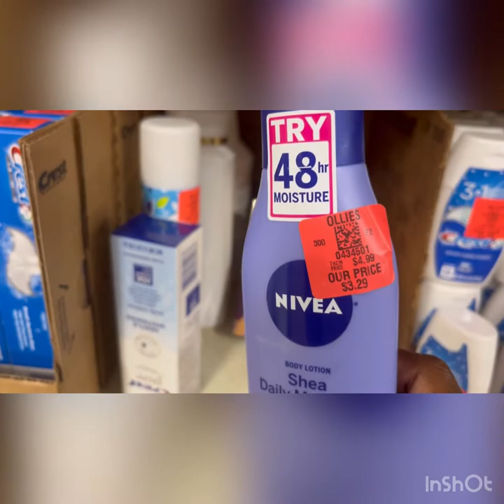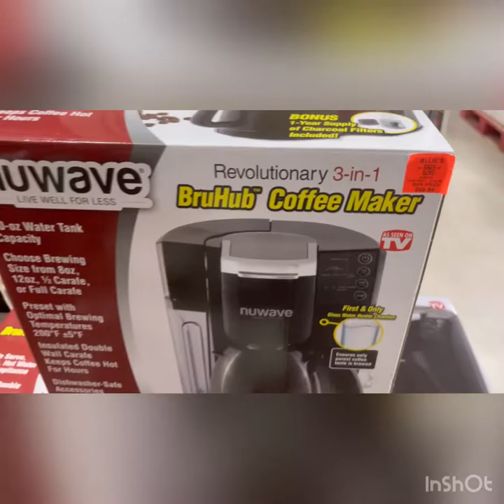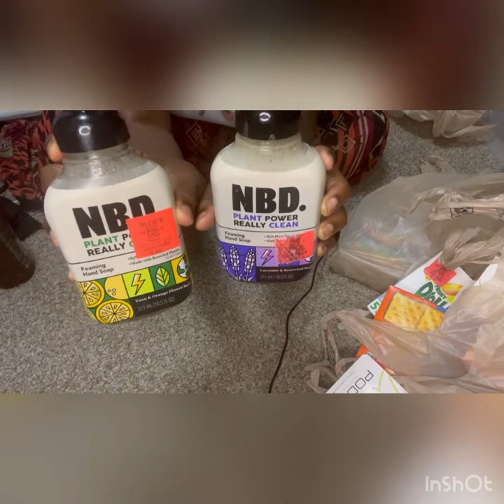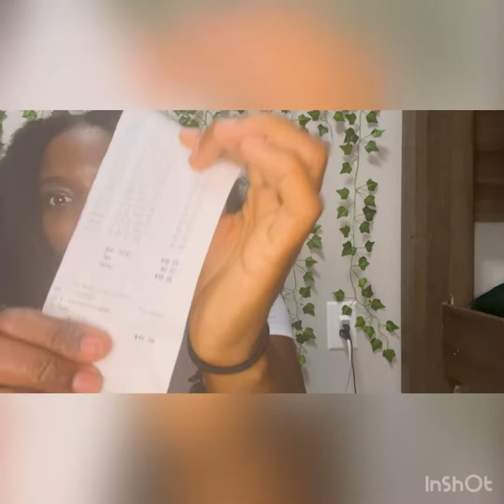Ollie’s Shopping Haul | Balling on a Budget | DITL | Life of a Single Mom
Today I’m gonna show you where and how I bargain shop for house necessities. Hopefully this gives you some ideas on new stores to try as well as motivating you to save save save!